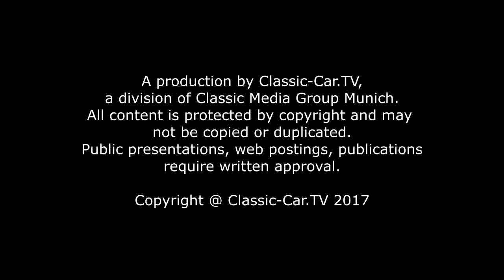Pop Art & Cars - James Francis Gill Exhibition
Since 1 June 2017, the Museum Art & Cars in Singen presents a new exhibition. Once again the art is complemented by fascinating classic vehicles. The current exhibition "Pop Art & Cars - James Francis Gill" is currently considered the most important museum exhibition in Europe.